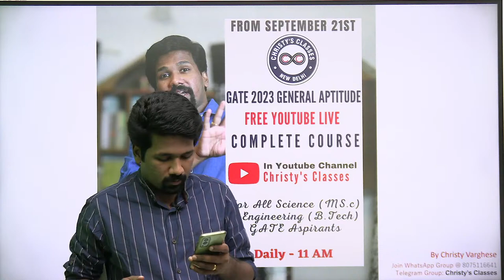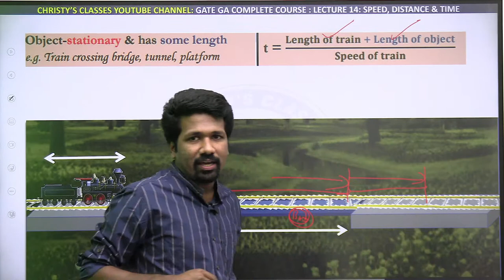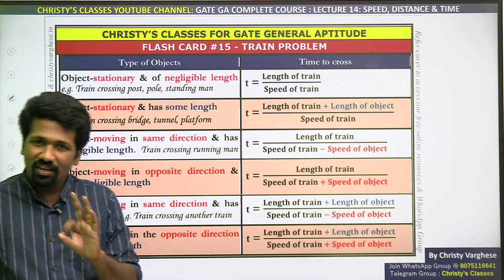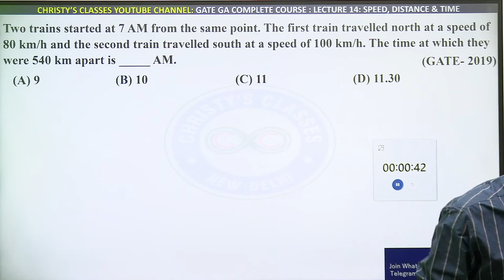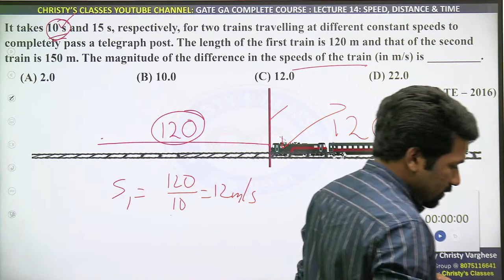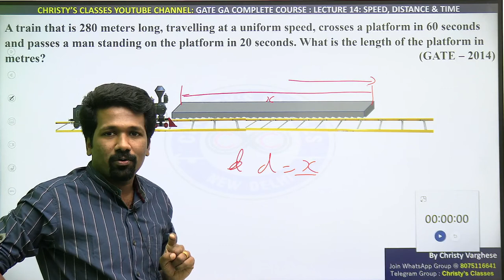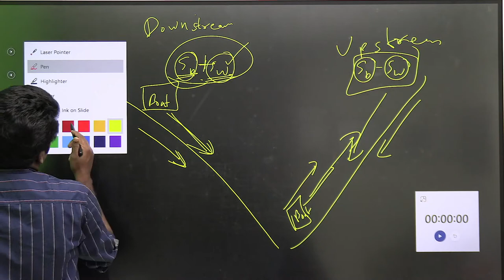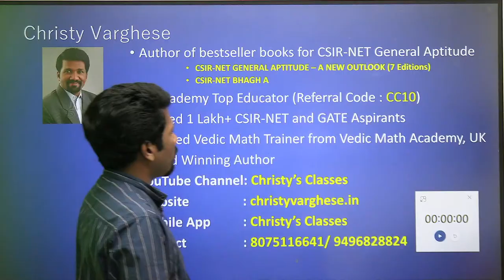#15 | Trains, Boats & Streams | General Aptitude | COMPLETE COURSE GATE 2024 | Christy Varghese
In this session, the educator "Christy Varghese" will be discussing Trains, Boats & Streams for GATE 2024 Preparation for all Science (M.Sc) & Engineering (B.Tech) GATE Aspirants. This session will be highly beneficial for all the aspirants preparing for various competitive exams like GATE, CSIR-UGC NET, UPSC CSAT,  BARC, DBT, ICMR, TIFR & various M.Sc. & Ph.D. entrance exams.

About the educator: Christy Varghese, Author of Best Seller books for  General Aptitude. Trained more than 1 Lakh Aspirants for General Aptitude and Vedic Maths. With more than 9 Years of Teaching Experience.

Feel free to spread the word – share the videos with your friends and classmates.

Unlock Code - CC10

OTHER BOOKS